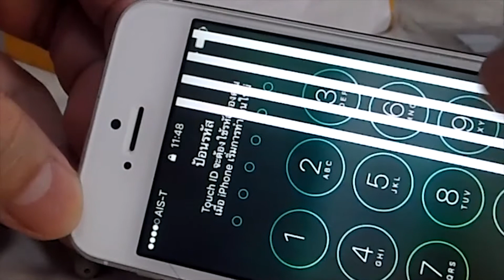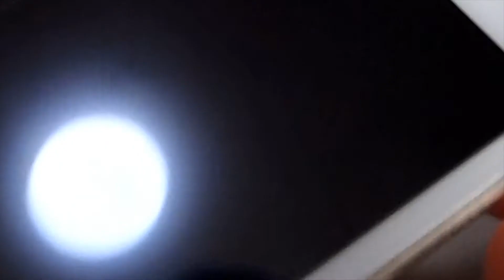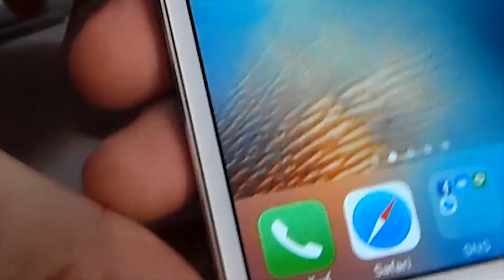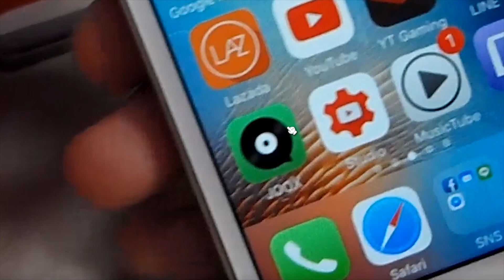[วิธี] เปลี่ยนอะไหล่จอ iPhone 5s (ซับไทย ปุ่มคำบรรยาย)